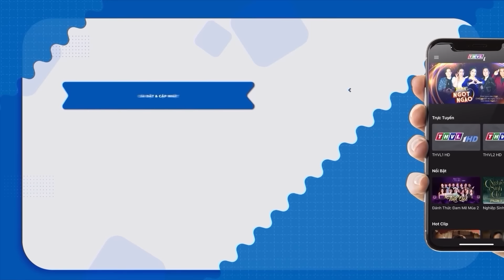ĂN GÀ MẮC XƯƠNG | Phim Hài Ngắn Việt Nam 2024 | Phim Việt Nam Mới Nhất 2024